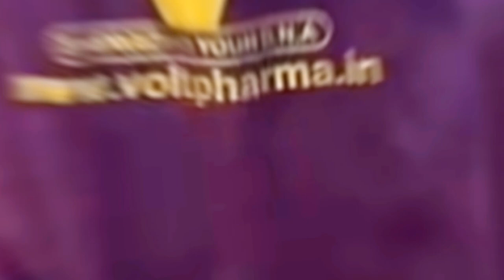Mr Universe Sangram Chougule Motivational Bodybuilding Song